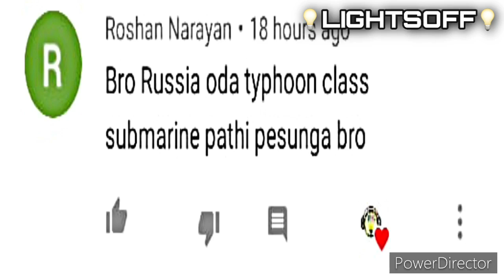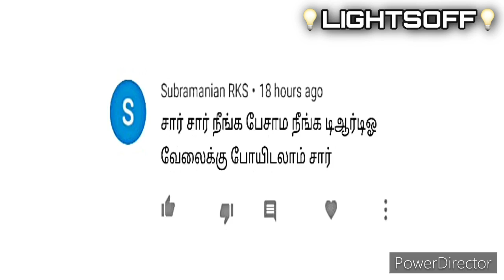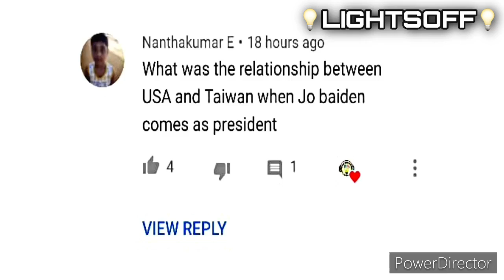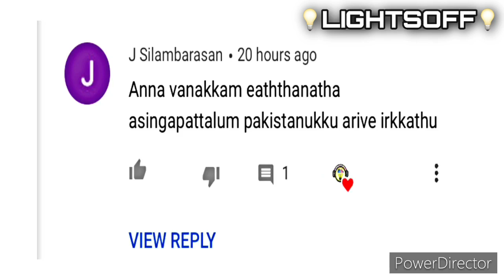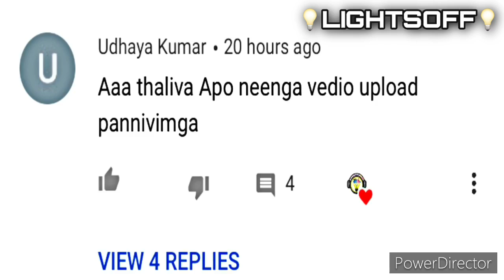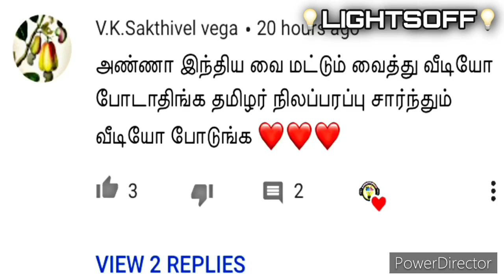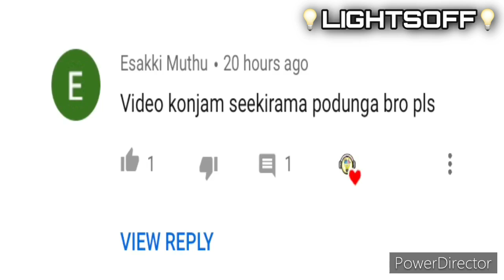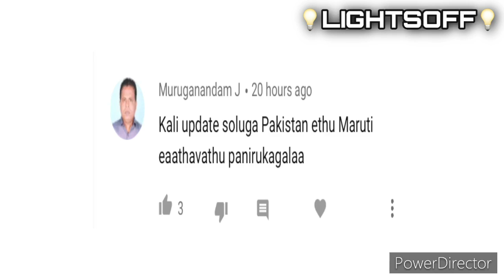சீனாவுக்கு புதிய தளபதி ! Q&A| LIGHTSOFF